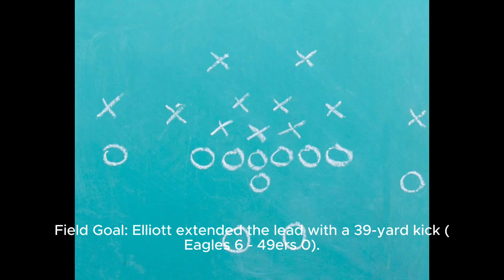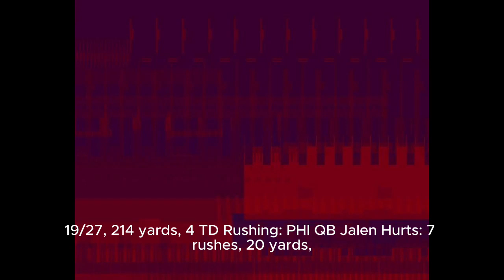Game Recap 49ers 42, Eagles 19